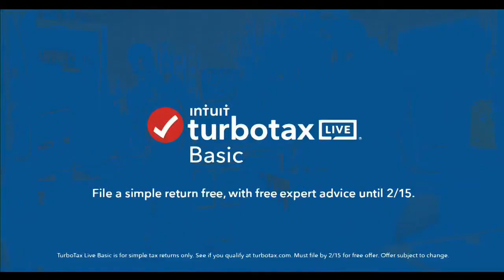2021 Super Bowl Commercials TurboTax Freeloader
2021 Super Bowl Commercials TurboTax Freeloader

Social

Description
Film advertisement created by Wieden + Kennedy, United States for TurboTax, within the category: Finance.

FILM UNITED STATES FINANCE TURBOTAX WIEDEN + KENNEDY